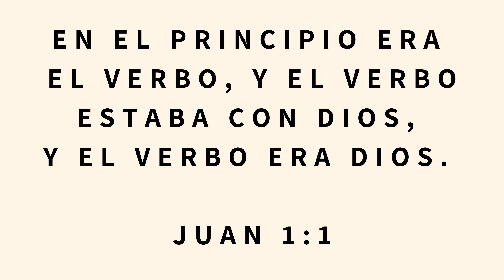La Palabra de Dios - Desenvolviendo los nombres de JESÚS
Por Vicky Galván

1. Jesús es la palabra creadora de Dios que trajo todo a la existencia, incluyendo la naturaleza.

2. Jesús es la palabra comunicadora de Dios, la revelación plena de Dios hecha disponible a todos los que escuchan.

3. Jesús cumple las profecías del Antiguo Testamento que apuntan a él y completa el plan redentor de Dios en la cruz.

4. En Jesús tenemos la comunicación más directa, personal y significativa de Dios, disponible para todos.

5. Debemos pasar tiempo con Jesús en oración y escucha, no solo leyendo las Escrituras, para profundizar nuestra relación con él como la Palabra de Dios.